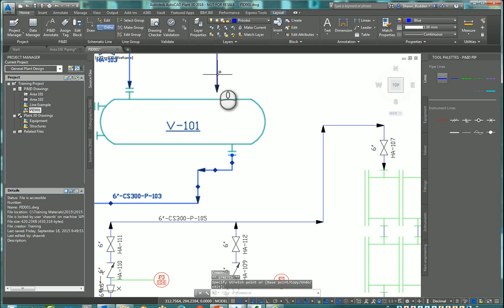AutoCAD P&ID Basic Line Editing